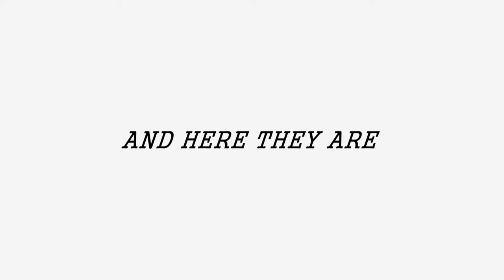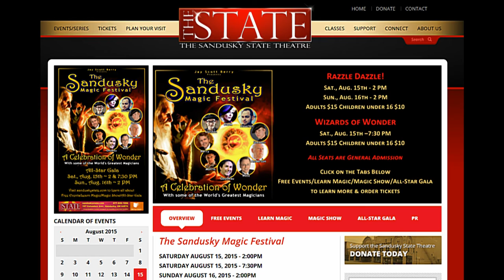KEITH KUHN MAGIC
MOTION PICTURES  AND MORE